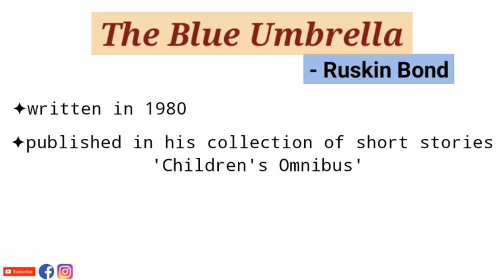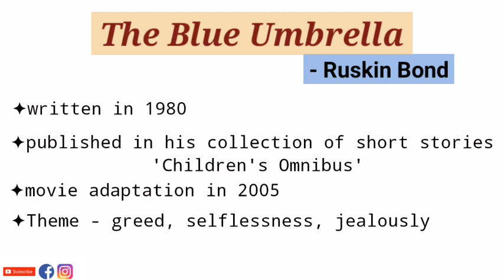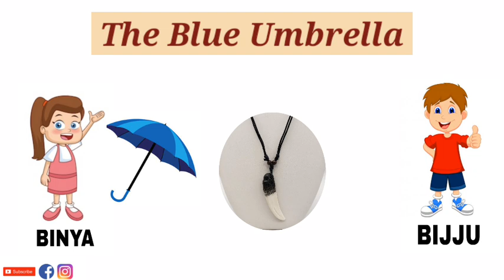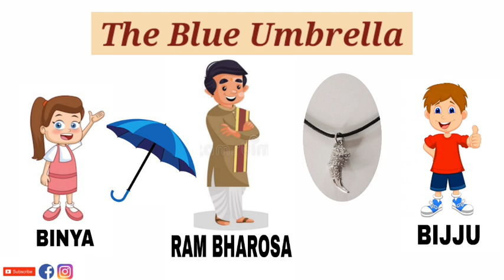The Blue Umbrella by Ruskin Bond - Summary and Explanation in Hindi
The Blue Umbrella by Ruskin Bond describes life in the hill community of Gharwal, where common people rise to heroic status while others are given chances to atone for their transgressions. The novel explores a range of emotions, such as kindness, jealousy, heroism, etc., through its different yet simple characters.